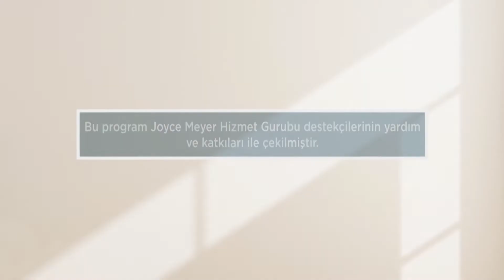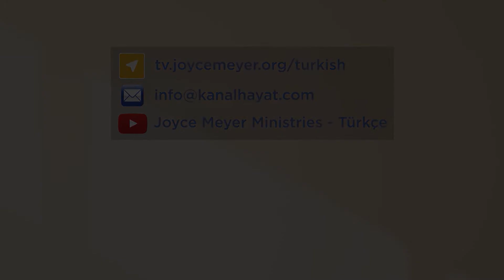Eski Suçları ve Utancı Bastırmak - Joyce Meyer